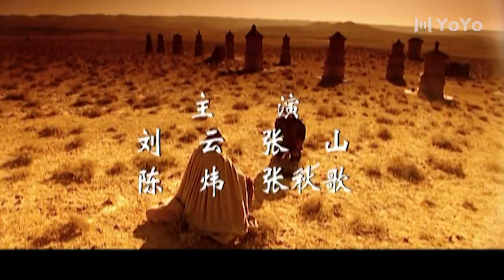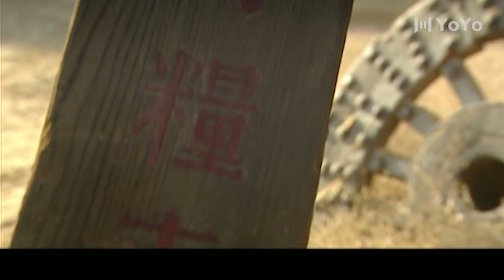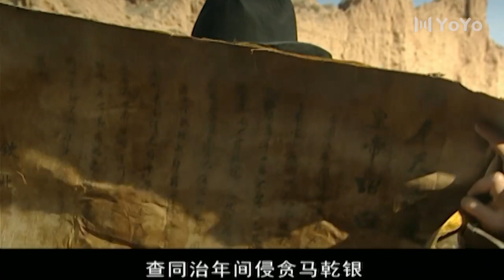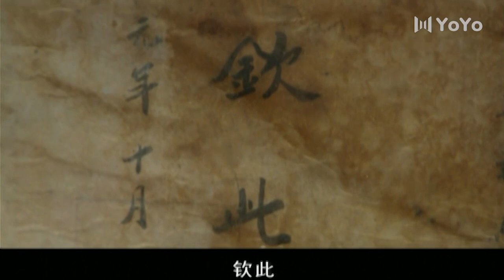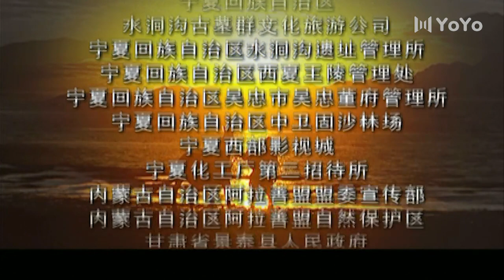【FULL】汗血宝马 21（聂远 / 洪宇宙 / 朴诗妍 / 李诚儒 / 张光北）